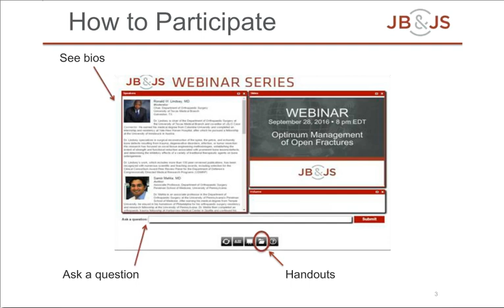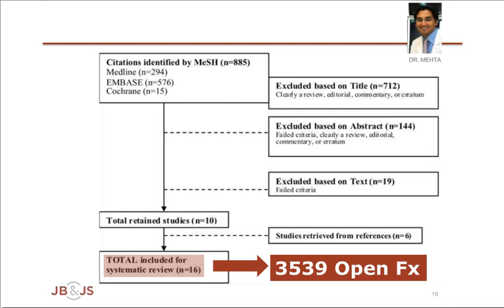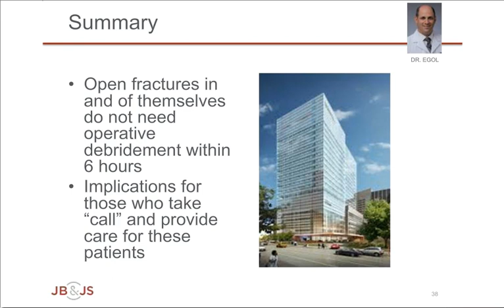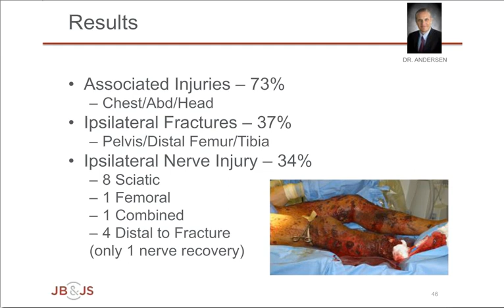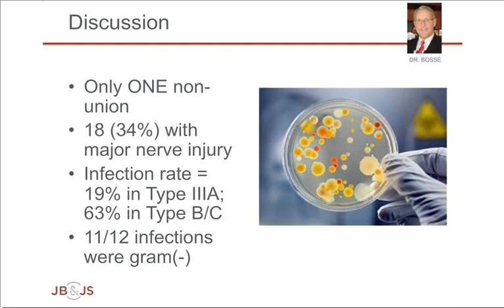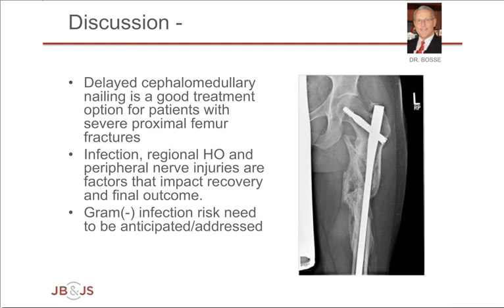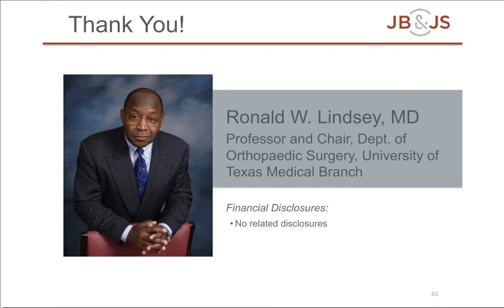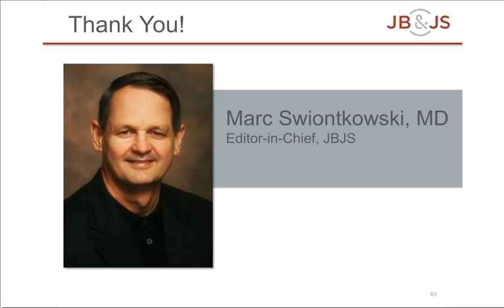Webinar: Optimal Management of Open Fractures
September 2016 webinar from the JBJS webinar series, titled "Optimal Management of Open Fractures"
Moderator: Ronald W Lindsey, MD
Presenting Authors: Samir Mehta, MD and Romney Andersen, MD
Commentators: Michael Bosse, MD and Kenneth Egol, MD
for the JBJS Webinar Series archive.
Whether or not they are trauma specialists, all orthopaedists will confront open fractures during their career. These injuries present multiple clinical challenges, including contamination/infection, soft-tissue management, and fracture fixation. The tragic uptick in global violence plus the more mundane mechanisms of falls and work-related and motor-vehicle accidents create an urgent need for orthopaedists worldwide to stay current on the most effective strategies for managing open fractures.